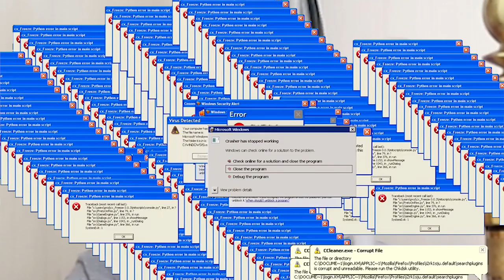[Review] NAY - PASSION BLEND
O Taguchi Hookah trás hoje a review da essência Nay pASSION bLEND recém lançada. Vamos passar nossas considerações nesse vídeo,mais e as suas considerações? Deixem ai nos comentários as opiniões de vocês. Tamo Junto galera!

Loja Física: taguchi hookah